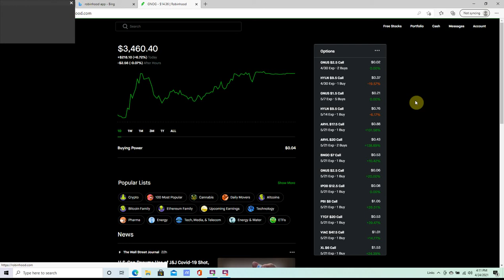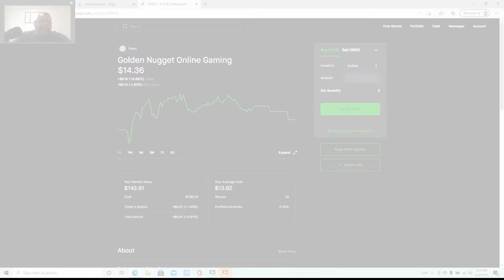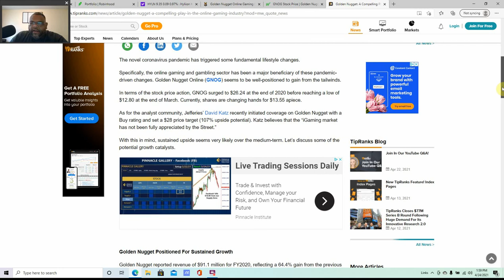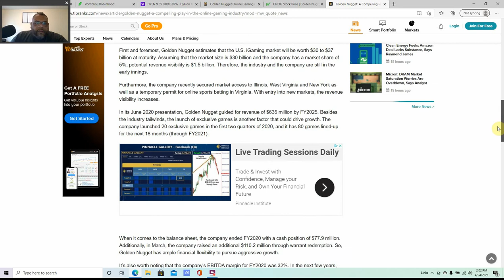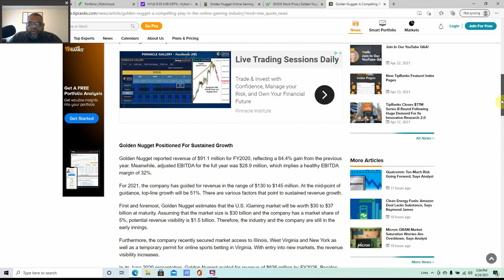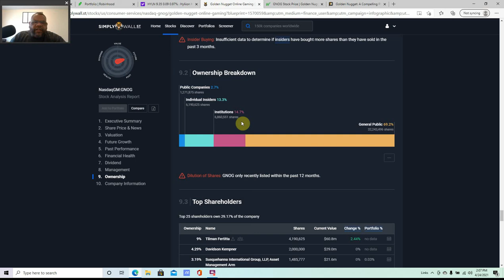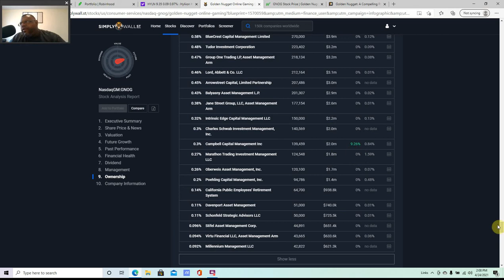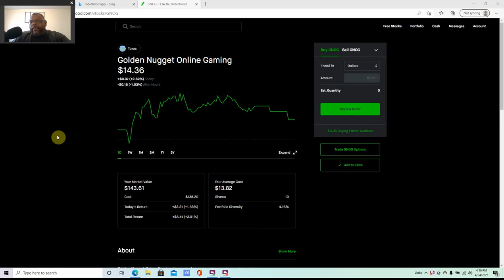Golden nugget online gaming (GNOG)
update on GNOG , im still bulliush on a $40 dollar price target.